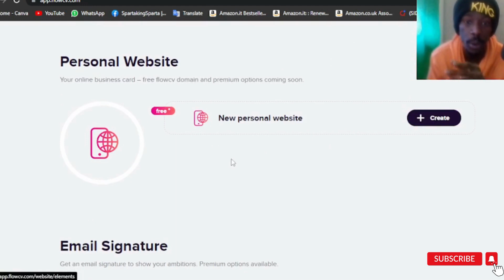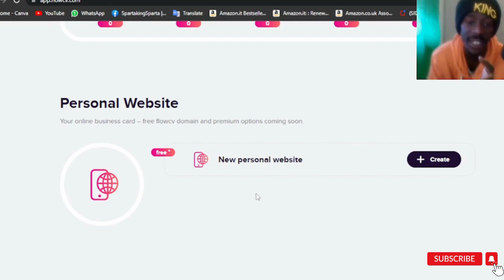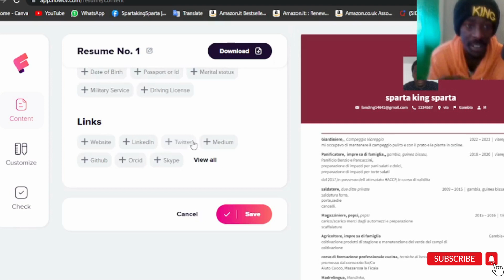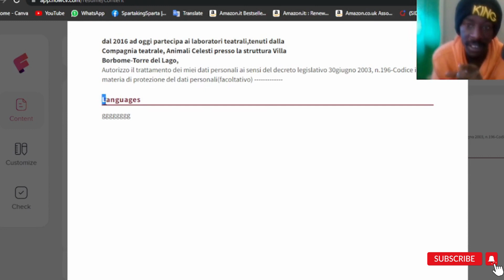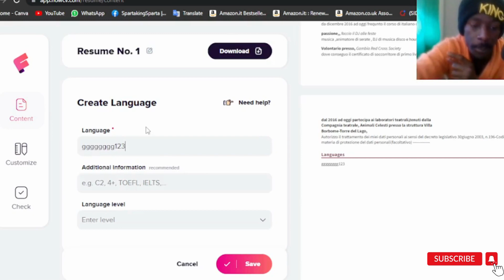How To Make Free, CV , For Job Appeal Quickly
in this video I will show u, How To Make Free, CV , For Job Appeal Quickly  it's easyto use I make my job application with this website for free good luck to everyone who use it

4K Sony Vlog Camera

4K Plus USB Capture Card,

M1 Lavalier Wireless Microphone with Dual-Charging

Advanced Video Lighting Kit

Mini Video Light with Cold Shoe Mount